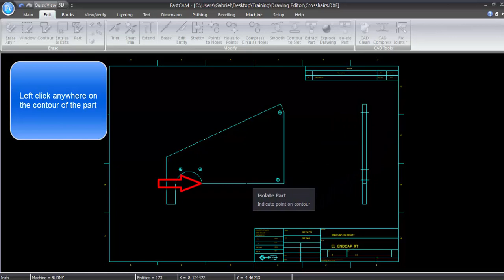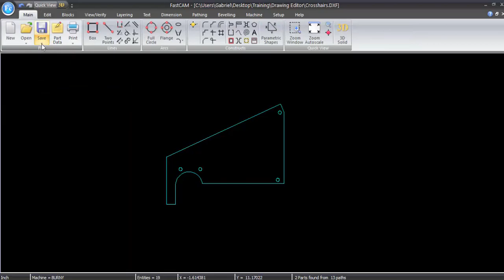FastCAM 8 - Isolate Part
How to use the Isolate Part feature in FastCAM Drawing Editor 8